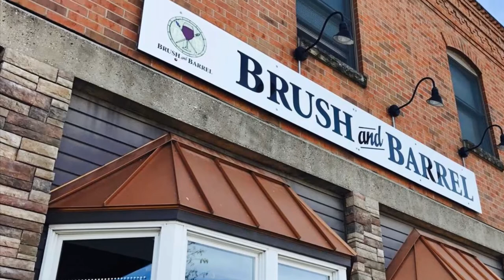Take a Class with Brush & Barrel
In our series of Things to Do in the Iowa City Area While Social Distancing, Kelly takes an online painting class with Brush & Barrel. Follow along as she creates a masterpiece and check out their website for upcoming virtual classes. They'll deliver supplies to your doorstep!